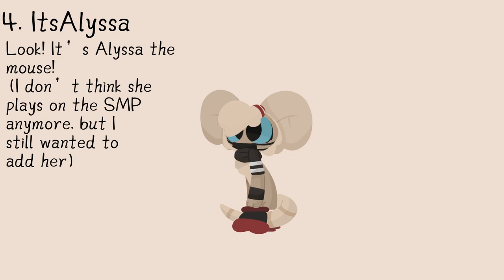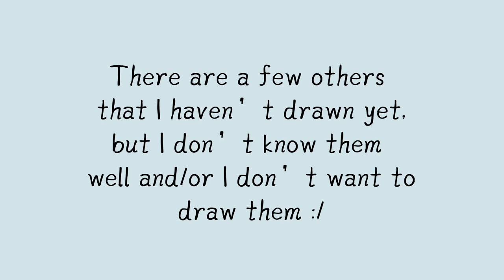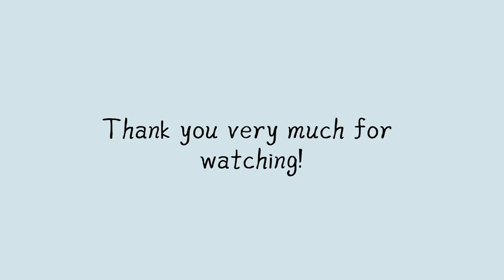DSMP Members But I Refuse To Draw Humans (Part 2!)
I wanted to draw DSMP members, but for me, drawings humans is hard. So what’s my solution? To draw DSMP members that are anything but human!
You can use my designs as long as you credit me!

Drawn and animated using Procreate, Edited using Kinemaster Premium
Main FPS is 6.
(The FPS for Sapnap was 7)